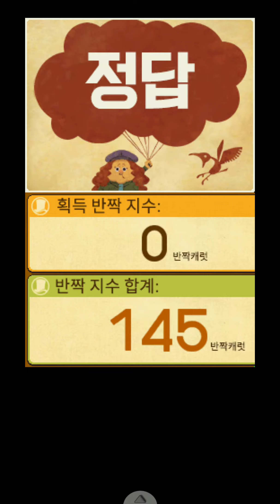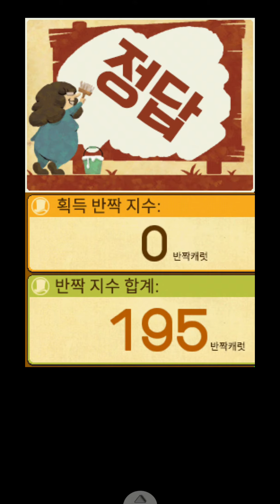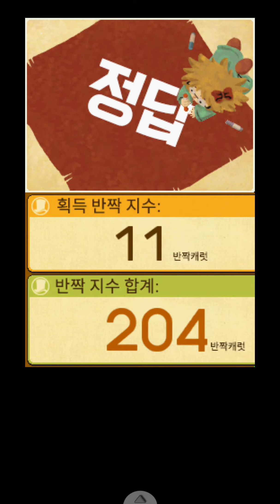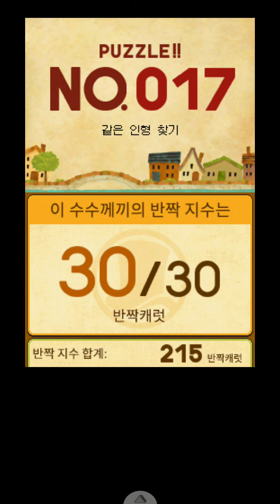레이튼 교수와 마신의 피리 #3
레이튼 교수와 마신의 피리